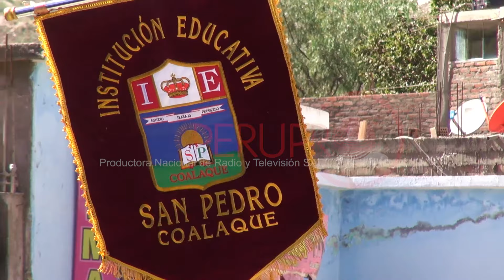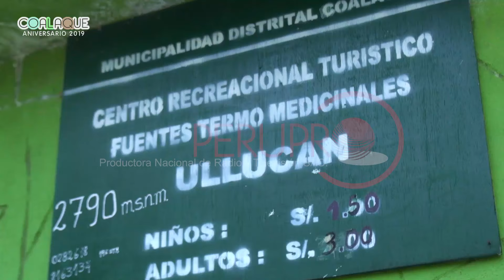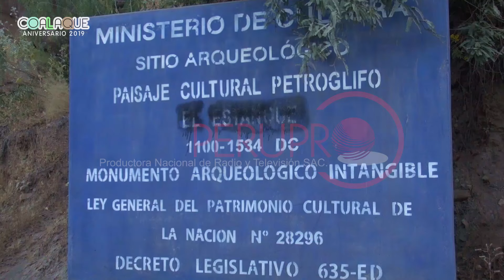Aniversario del Distrito de Coalaque 2019 - Moquegua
Conociendo un poco más de Moquegua, estuvimos presentes en el Distrito de Coalaque por motivo de celebrarse su aniversario.

Un valle poseedor de muchos atractivos naturales, tales como sus famosas aguas termales, sus zonas arqueológicas con restos preincas, y su geografía que se presta para muchos deportes de aventura.